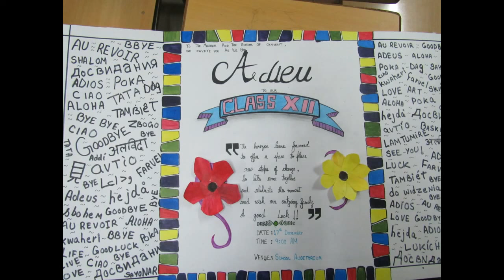sacred heart, Farewell Party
Sacred Heart School Sidhpur,